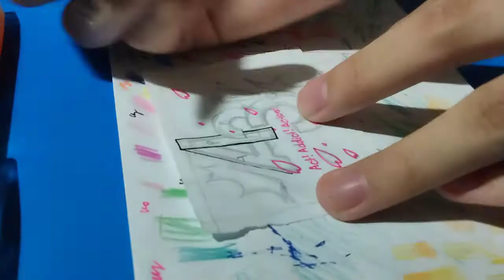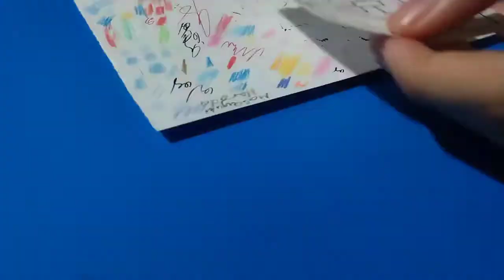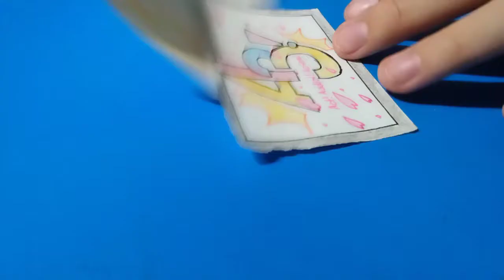Let's Write: A3! Act! Addict! Actors! (Remake)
Yeah... Finally I made a remake of the first A3 I did... I am now a bit proud of this. I am more proud at this than the other one that I did. I had fun making the logo though!